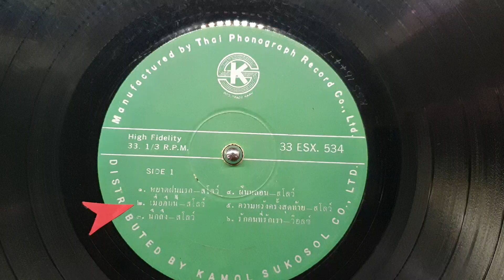"เมื่อคืนนี้" ชรินทร์ นันทนาคร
"เมื่อคืนนี้"
คำร้อง/ทำนอง"สง่า อารัมภีร"ศิลปินแห่งชาติ
ขับร้อง"ชรินทร์ นันทนาคร"ศิลปินแห่งชาติ
แผ่นเสียงกมลสุโกศล ตราเคเอส

คนดีของพี่ไม่งอน
น้องยังออดอ้อนชิดชม
ให้พี่สุขสมวิญญา
หวานล้ำเกินจะพรรณา
หวานที่เธอมอบมา
ช่างหวานซึ้งใจ
แต่เวลานี้
ไยน้องหมองเมินไปเล่า
รู้ใจพี่บ้างหรือเปล่า
ว่าเจ็บรวดร้าวเพียงใด
พี่พลั้งหรือผิดอย่างไร
น้องควรให้อภัย
อย่ารีบด่วนตัดไมตรี
คำโบราณว่าปราชญ์
ที่เก่งกาจก็ยังพลาดอยู่ดี
โธ่ตัวพี่แค่นี้
จะไม่มี

พลั้งเลยเชียวหรือแก้วตา
เมื่อคืนนี้คนดีของพี่น่ารัก
พี่เองยังได้ประจักษ์
ว่าน้องน่ารักทุกเวลา
คืนนี้พี่ให้สัญญา
เว้นดาวเดือนบนฟ้า
นอกนั้นพี่มอบให้เธอ